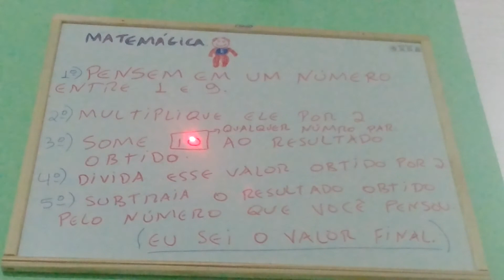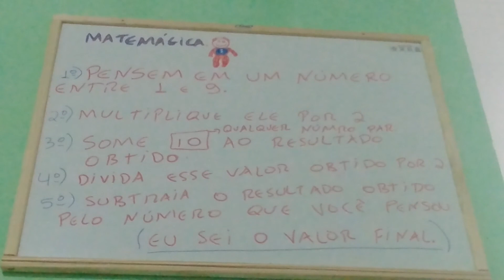Matemágica: Adivinhando o Resultado da Conta. Que Incrível!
Comentem sugestões de novos assuntos para as próximas aulas !